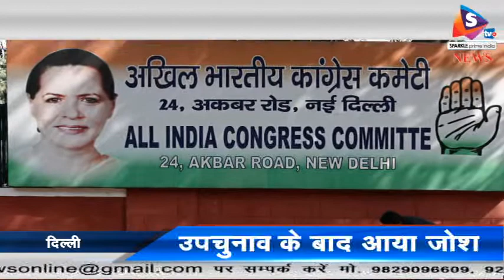दिल्ली - हफ्ते में 2 बार कार्यकर्ताओं से मिलेंगे राहुल, उपचुनाव के बाद आया जोश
कांग्रेस अध्यक्ष राहुल गांधी अध्यक्ष बनने के बाद पूरे उत्साह में है। पहले गुजरात में कांग्रेस के बढ़िया प्रदर्शन और फिर राजस्थान उपचुनाव की दो लोकसभा और एक विधानसभा सीट पर जीत के बाद उन्होंने अपनी सक्रियता बढ़ा दी है।
  इस साल 8 राज्यों में विधानसभा चुनाव होंगे वहीं लोकसभा चुनाव अगले साल होने वाले है। इसकी तैयारियां कांग्रेस ने शुरू कर दी है। इसी के मद्देनजर कांग्रेस पार्टी कार्यकर्ता सम्मेलन का आयोजन भी कर रही है।  किया है। जानकारी के मुताबिक सप्ताह में दो बार कांग्रेस अध्यक्ष राहुल गांधी खुद कार्यकर्ताओं और आम लोगों से मुलाकात करेंगे। राहुल देश भर के पार्टी नेताओं और कार्यकर्ताओं के प्रतिनिधिमंडल से भी बातचीत करेंगे और आगे की रणनीति पर चर्चा करेंगे।
 उधर, भारतीय जनता पार्टी के पंजाब प्रदेश मीडिया विभाग प्रमुख राजीव जैन ने कहा है कि कांग्रेस युवाओं को राजनीतिक हथियार के तौर पर इस्तेमाल कर उन्हें दिशा से भटका रही है। उन्होंने विपक्षी राजनीतिक दलों पर युवाओं के भविष्य से खिलवाड़ करने का भी आरोप लगाया। उन्होंने विरोधी दलों पर निशाना साधते हुए कहा कि कुछ लोग अपना राजनीतिक वजूद बचाने के लिए छात्र हितों की बजाय युवाओं का गलत इस्तेमाल कर रहे है।